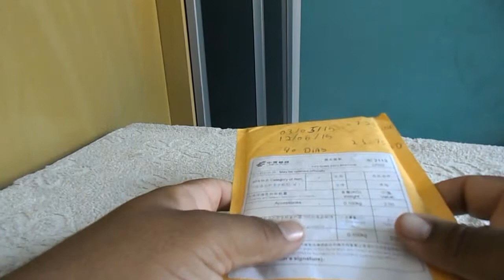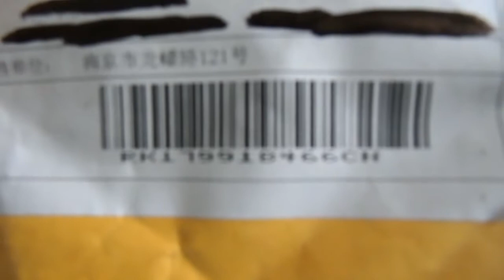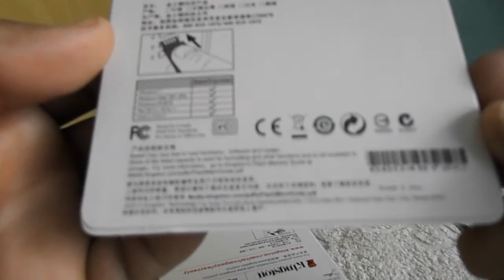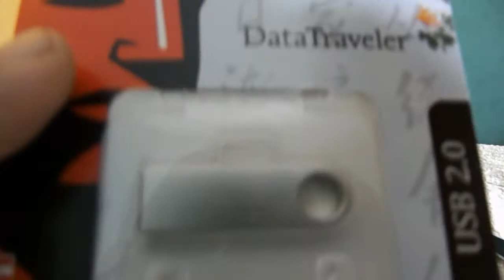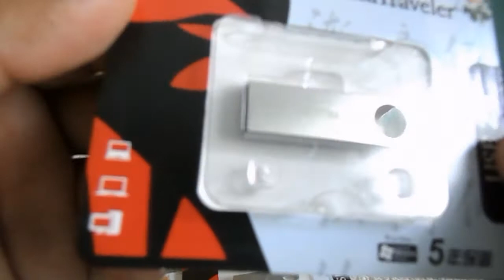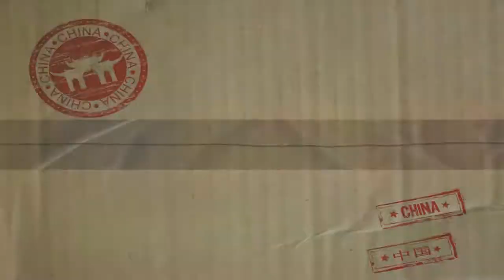UNBOXING ALIEXPRESS #30 PEN DRIVE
Publicado em 6 de jul de 2015

▬▬▬▬▬▬▬▬▬▬▬ஜ۩۞۩ஜ▬▬▬▬▬▬▬▬▬▬▬▬▬
▓▓▓▒▒▒░░░ LEIA A DESCRIÇÃO DO VIDEO░░░▒▒▒▓▓▓
▬▬▬▬▬▬▬▬▬▬▬ஜ۩۞۩ஜ▬▬▬▬▬▬▬▬▬▬▬▬▬

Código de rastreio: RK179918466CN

Link do Produto

l ­­=­

Obs.: Produto top dos top, aproveitem !